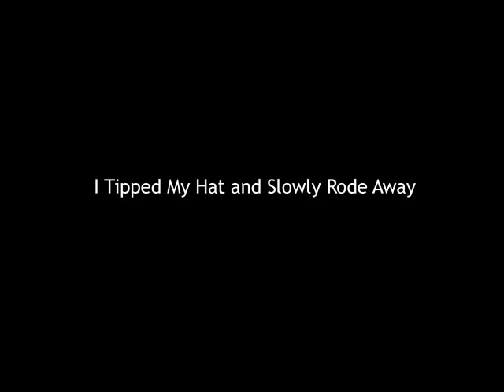Red Ingle with Dick Peterson and The Vocal Yokels - I Tipped My Hat and Slowly Rode Away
I had a very hard time finding this! It wasn't on youtube and I figured that others would like to hear this great song, too.
I gathered a bunch of photos from over the internet and made a little movie following the lyrics of the song (which are really fun, actually).

Lyrics (not sure about the last strophe though):

I had me two trusty pistols, had me two leather holsters
Hanging by my side
I had a two gaited pony
'Til the day matrimony took my bridle and gave me a bride!

I was ridin' down the trail from Santa Fe
When I met a pretty gal along the way
I said "Ain't we met before"
Then she drew her forty-four
So I tipped my hat and slowly rode away

When I met another gal along the way
I said, "Baby, you're a dream"
She said, "Touch me and I'll scream"

Rode away, rode away,
I say that was no excuse for me to stay
Tipped my hat, that was that,
Yes, I let my kitten sittin where she sat

I continued down the road to Santa Fe
I asked "are you taken to"
She said "partner, I'll take you"
So I tipped my hat and settled down  to stay !

Settled down, settled down,
How I cursed the day I ever rode to town !
What a life, what a life,
Ever since the day I took myself a wife !

Now if you ever ride the trail from Santa Fe
And you meet a pretty gal along the way
Ever stop to think of me
I'll look happy, I'll agree
When I tipped my hat and slowly rode away...
Oh away, Oh I tipped my hat and slowly rode away...
(C'mon boys, pick up your feet. Get 'em out of here.)